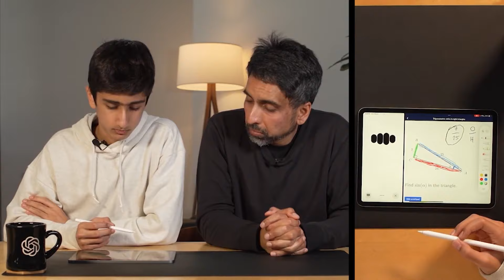A.I. Real time Tutor, Translator and an Eye for the Blind - 3 Use cases (GPT-4o)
Three great use cases for the new OpenAI GPT-4o A.I. model. From using the camera of a phone as an eye to answer questions about its surroundings to an blind person to a real time translator and as a tutor to help students with their homework.